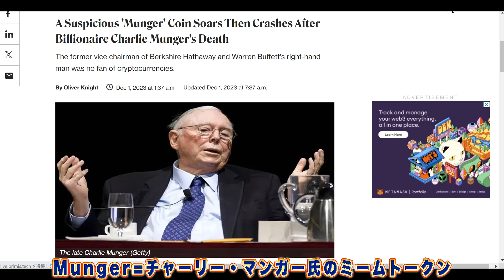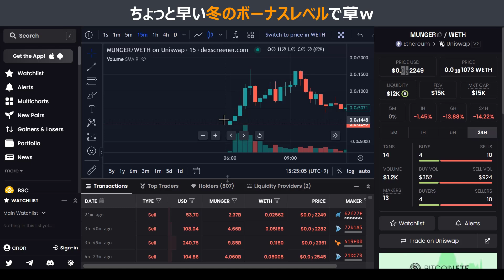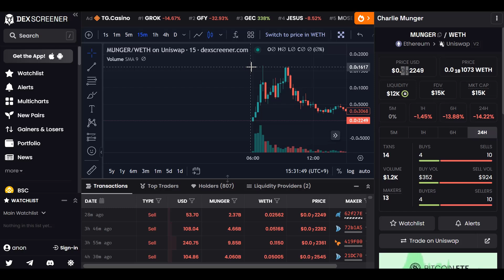【永久保存版​】たった1時間で1000倍！本当は秘密にしたい激熱投資法！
🏆【限定情報】は⬇ ⬇ LINE⬇ ⬇ へ登録して「1000倍」と送ってください🏆